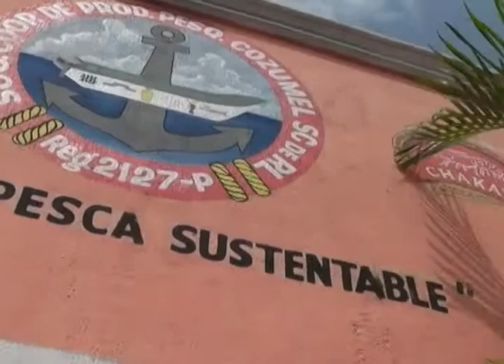EDUARDO PEREZ CATZIN